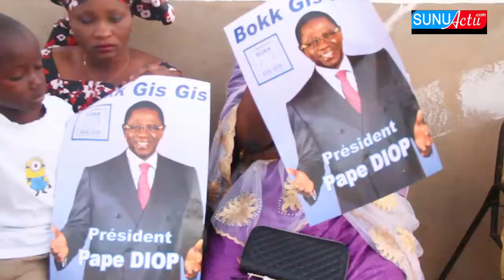BOKK GUISS GUISS TOUBA MARIAMA TOURE PLUS DETERMINER QUE JAMAIS